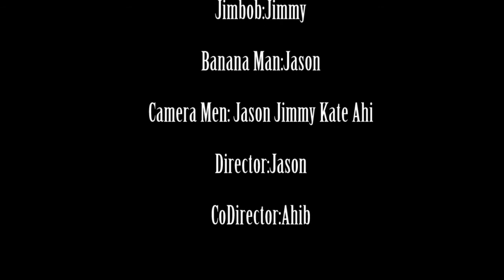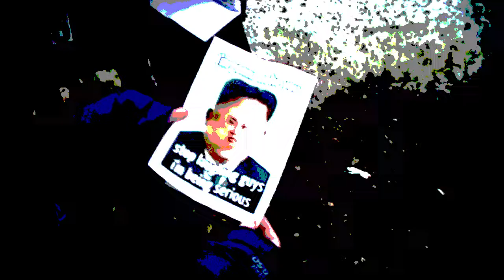Las Aventuras de Ahibibibibi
A man named Ahib must fight for who he loves. His van.